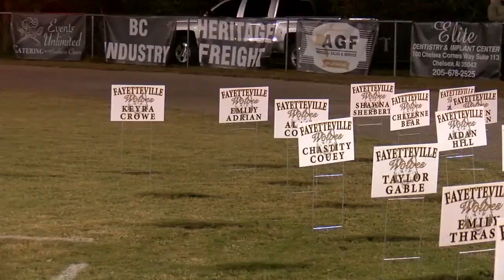Coach's Corner w/ Fayetteville AD & Head Football Coach, John Limbaugh 11-01-2019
Coach's Corner w/
Fayetteville AD & Head Football Coach, John Limbaugh
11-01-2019